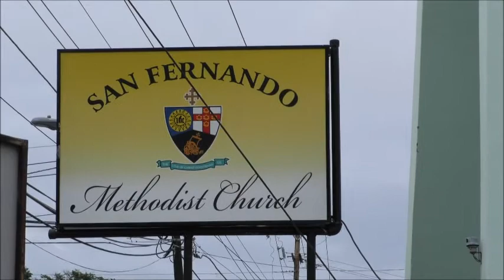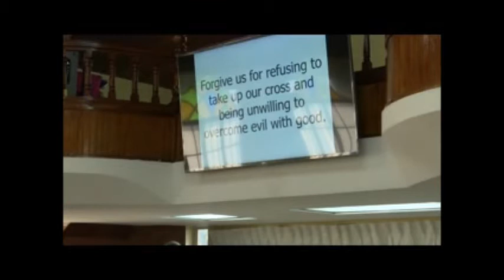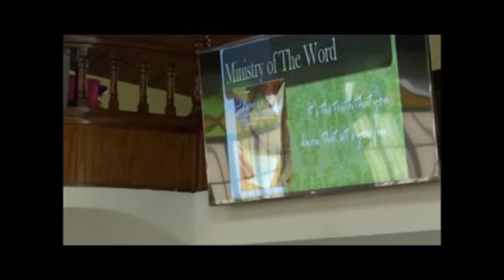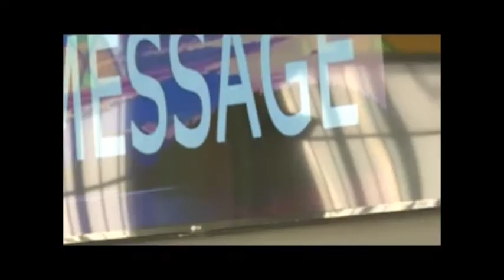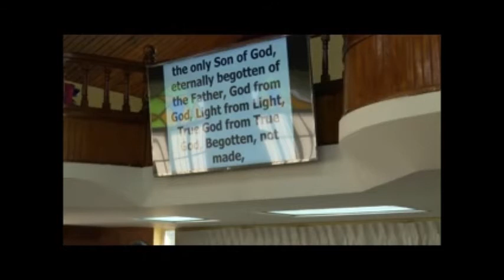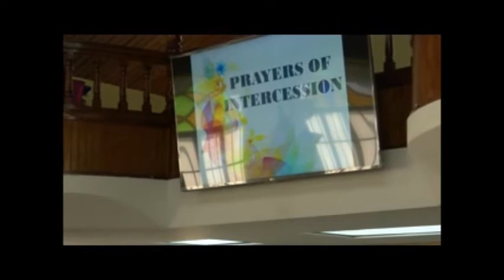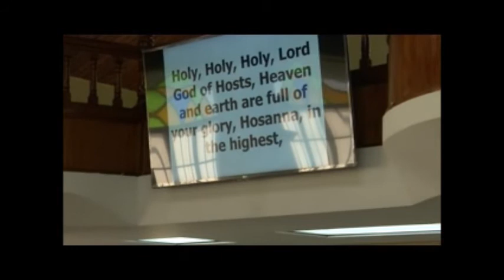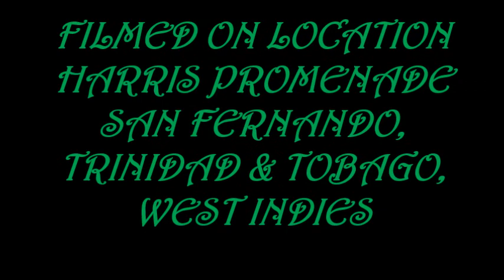God's GIFT for the New Year (1) NEW HEART (2) NEW SPIRIT (3) NEW COVENANT January 02,2022